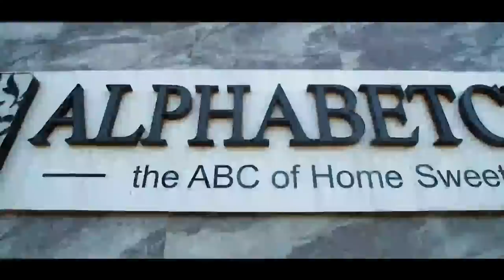'Citi'uation Room: The NPP Presidential Primaries in focus